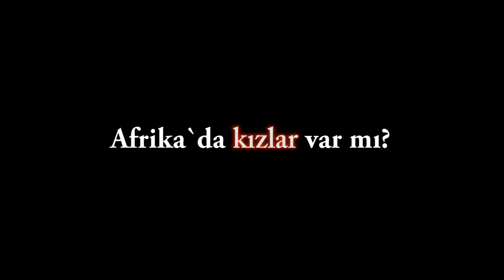Afrika'da kızler var mi?